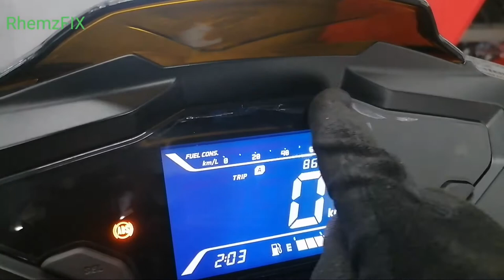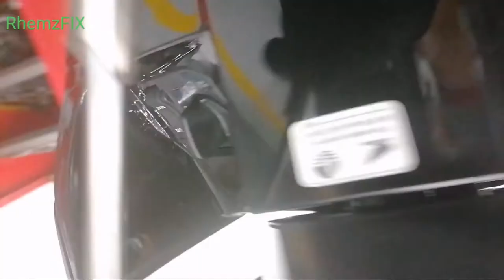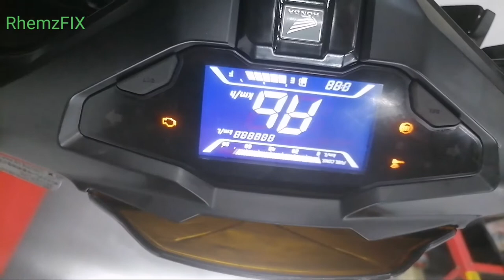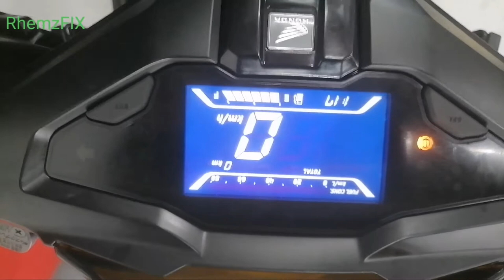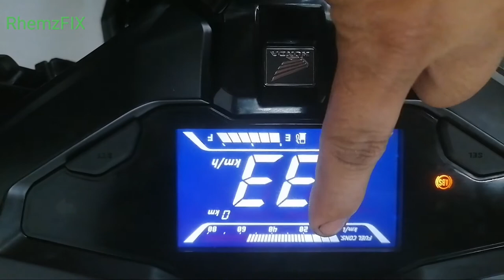honda airblade150 digital panel problem|panel installation|how to remove cover